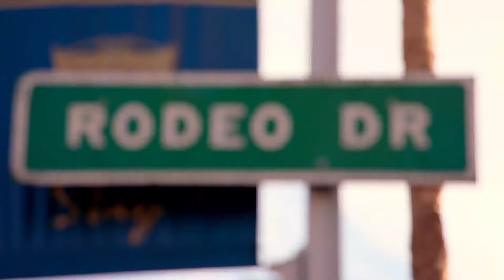SANDRA ES LA ENVIDIA DE TODAS | Rica Famosa Latina | Escenas Memorables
Por si te perdiste uno de los momentos mas intensos de Rica Famosa Latina

Resúmenes y Clips de momentos intensos de Rica Famosa Latina

Resúmenes de Rica Famosa Latina